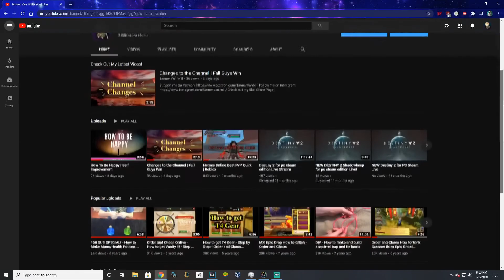800 IQ Throwing Sus On Imposter Duo | Among Us | Amazon Gift Card Contest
800 IQ Throwing Sus On Imposter Duo | Among Us | Amazon Gift Card Contest